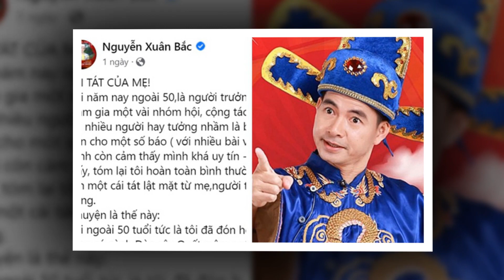NGAY LÚC NÀY - Tại nhà Xuân Bắc ...anh em xã hội ĐÃ CÓ MẶT